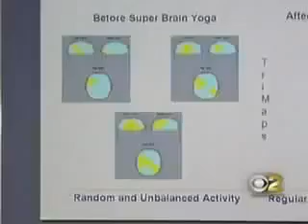Super Brain Yoga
Whatsapp, Jazz Rats